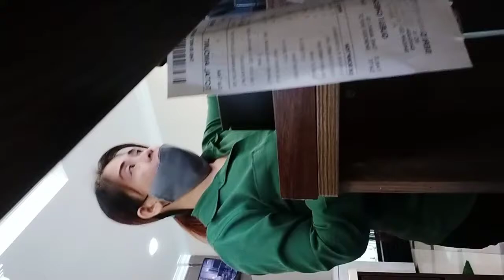damai resto.during working time